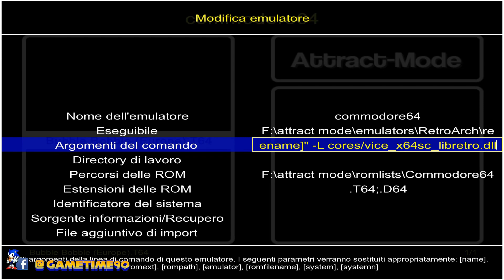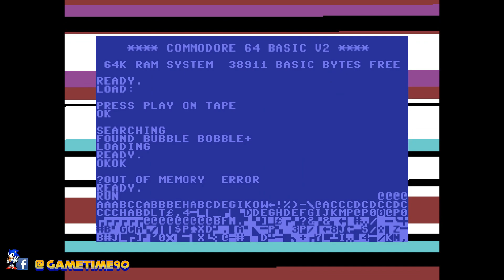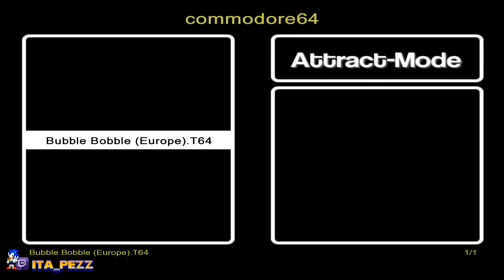COMMODORE 64 ATTRACT MODE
Salve a tutti ragazzi è benvenuti in questo nuovo video dove parlo come configurare atari7800 per attract mode abbinandolo con retroarch spero che la guida sia utile e buon retrogaming a tutti.

Come configurare attract mode ?
Per configurare attract mode vi lascio il link della guida per chi è alle prime armi con questo prodotto, per chi non lo conosce è un front end che ci permette di gestire i nostri emulatori aggiungendoli in una schermata a tema, personalizzando la nostra lista giochi. Quindi lascio il link del video in descrizione come configurare attract mode.

Come configurare retroarch ?
Retroarch è un multi emulatore che ci permette di aggiungere varie console tramite un singolo emulatore, per configurarlo tramite attract mode bisogna configurare prima retroarch  lascio il link in descrizione come configurare retroarch.

Quale core bisogna scaricare per retroarch ?
Il core giusto da scaricare per abbinarlo a retroarch si chiama "vicex64sc_libretto.dll"